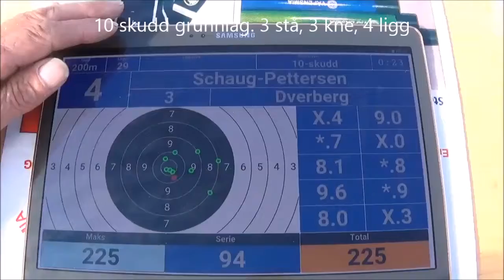DFS Landsskytterstevnet 2015, baneskyting